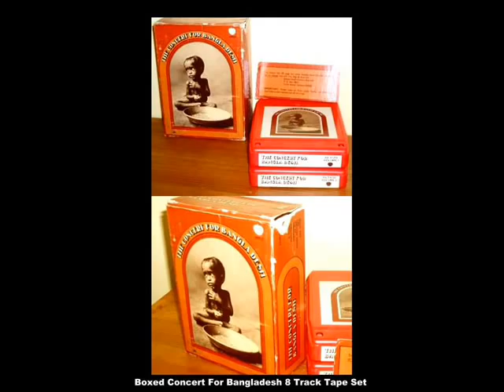Dark Horse - Beatles George Harrison-Strawberry Walrus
A song about George Harrison's career. From the Strawberry Walrus album "Dark Horse." Album and songs available for purchase on iTunes, CDBaby, and Amazon.